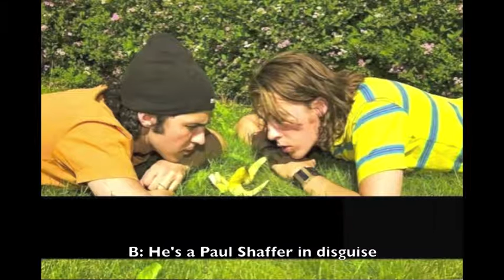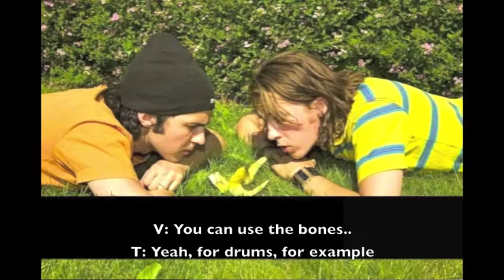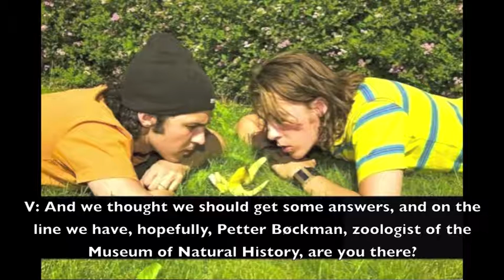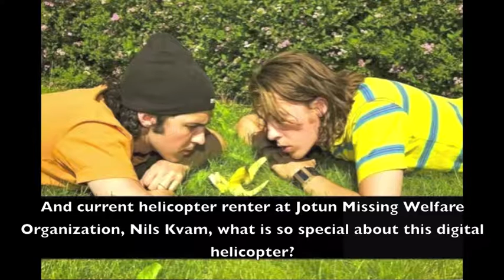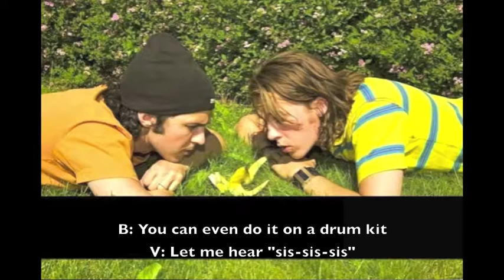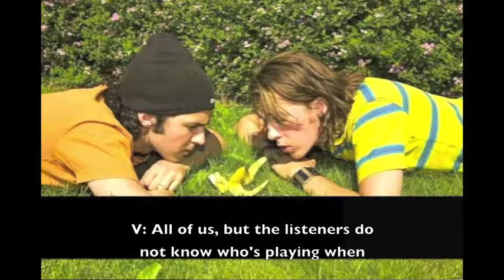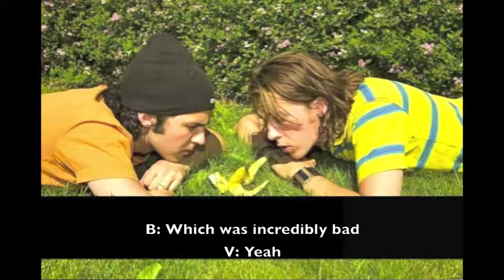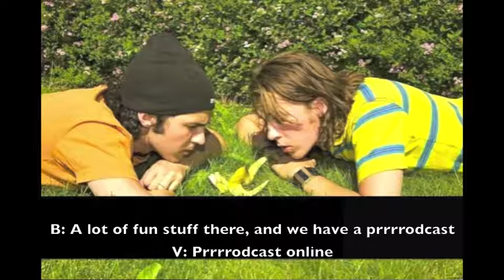Ylvis O-fag S01E19 [ENGLISH SUBTITLES]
Guess who's in the house? It's your favorite drummer, Mr. Tarjei Strøm! A lot of playing around with drums, prank calls, drum battle, and GOATS!! Have fun :D